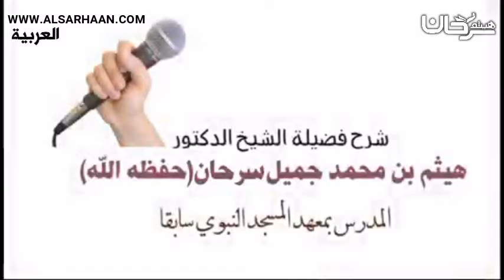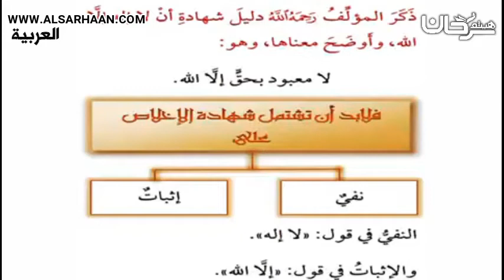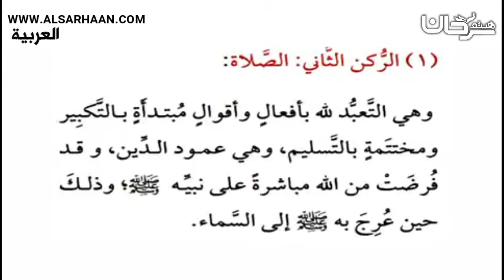01 10 شرح مختصر للأصول الثلاثةشرح أركان ا